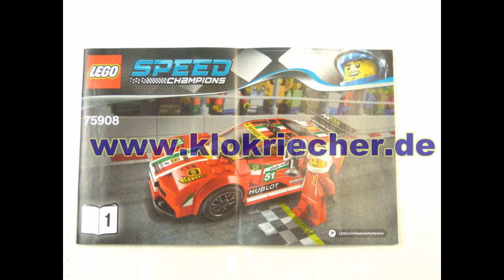LEGO Speed Champions 458 Italia GT2 Set 75908 Stopmotion Build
This is my stopmotion of LEGO® set 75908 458 Italia GT2 from LEGO® Speed Champions...

Informations:

Name: 458 Italia GT2
Number: 75908
Theme: Speed Champions
Minifigures: 1
Pieces: 153
Released: 2015